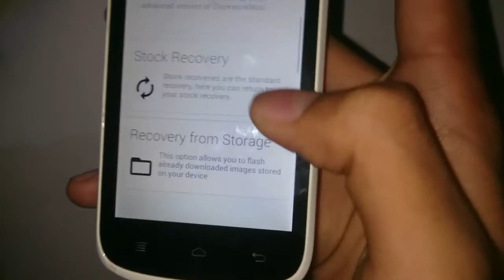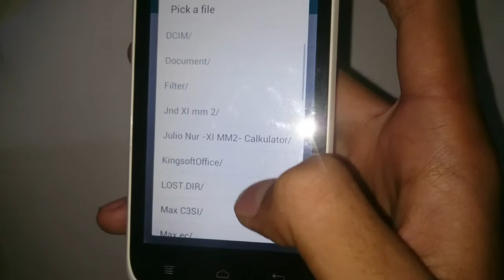Cara Pasang Cwm di Andromax C1 Jellybean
1. Root terlebih dahulu